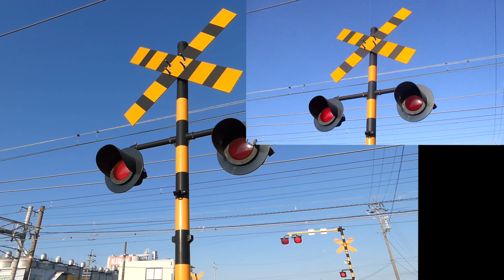JR東海道本線 寺野踏切 No.157 【ビデオテスト】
撮影日・編集日：2022年10月30日
踏切名が誤った名前、編集ミスがある場合はコメントにてお知らせください。